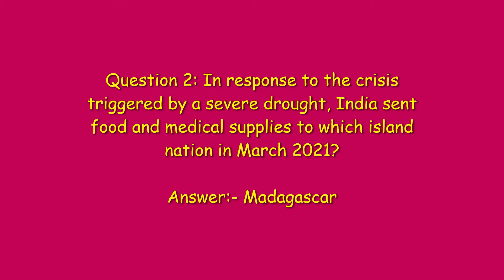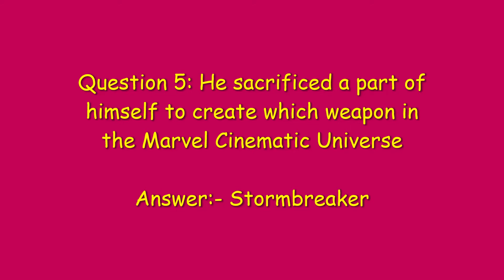Amazon Quiz Answers Today | Win 20000 Amazon Pay Balance | Vikas Kohli | 19 April 2021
Amazon Quiz Answers Today | Win 20000 Amazon Pay Balance | Amazon Quiz Today | Vikas Kohli | 19 April 2021